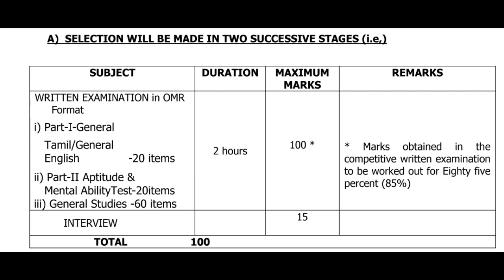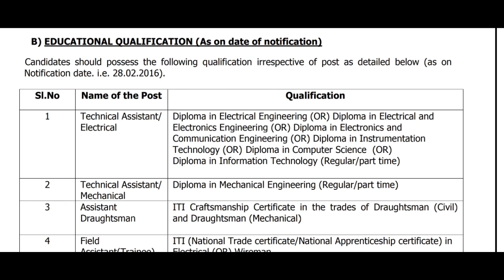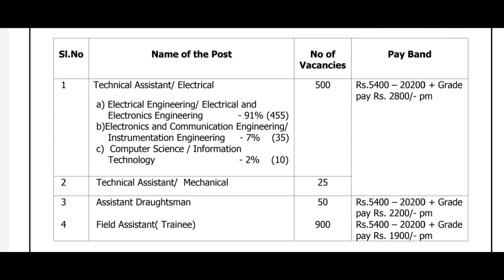Tneb Technical Assistant Notification 2023 | How To Apply | Syllabus | Salary | Age Iimit | Vacancy